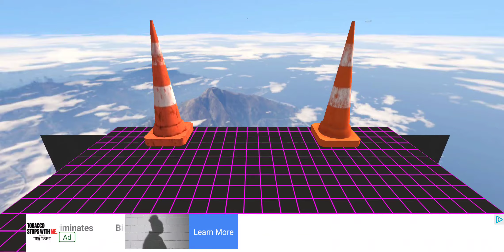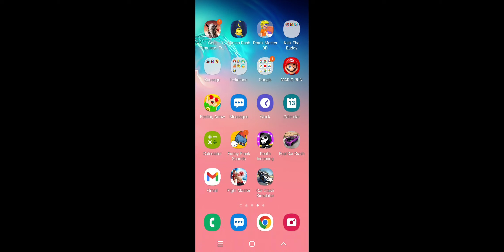Mega Car Crash Simulator 4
I also used a police car in this video 🚔🚓